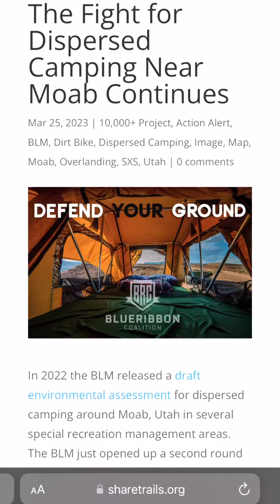Moab Dispersed Camping Restrictions Part 2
If you camp on your publicland around moab, you can currently add your voice to the Bureau of Land Management’s plan to close or restrict some of the best dispersed camping in the world. If you would like to review the coordinates of the sites that will be impacted we have the file available for everyone who signs up for our Dispersed Camping Access Alliance (link in bio). If the file has your favorite site included you need to request that they keep it open. If it’s not included, you need to request that they don’t close your site.